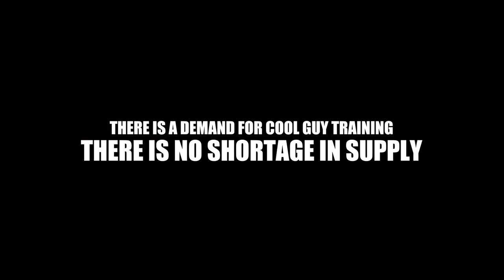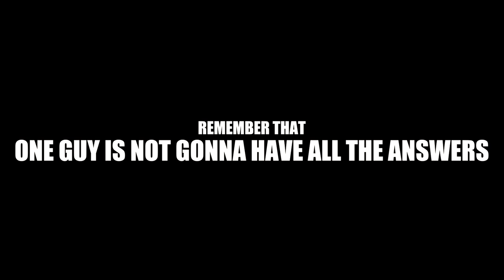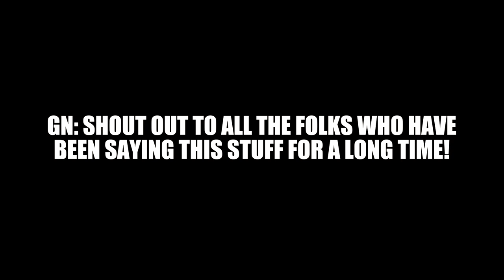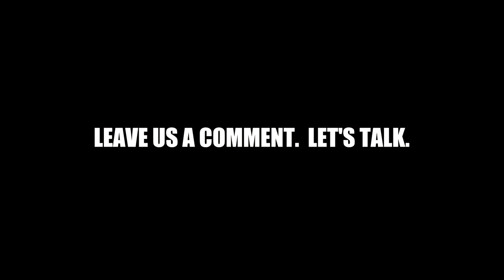The TOP 3 Skills You Need To Be Harder to Kill than 99% of the Population!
Everyone wants the magic pill --- here are the Top 3 Skills you'll need, and their minimum requirements, to be harder to kill than 99% of the population!
This video covers much more than that, and we hope the community appreciates these kinds of interviews.  We believe they are important.